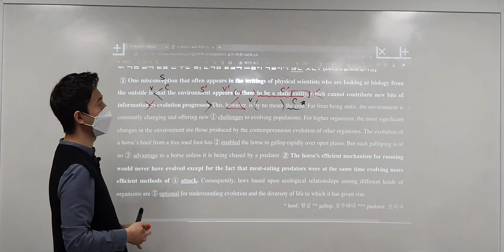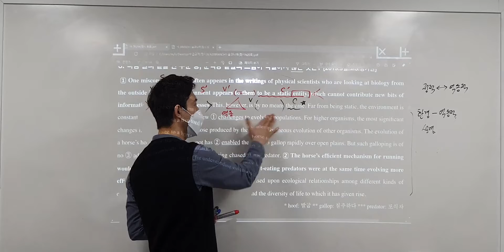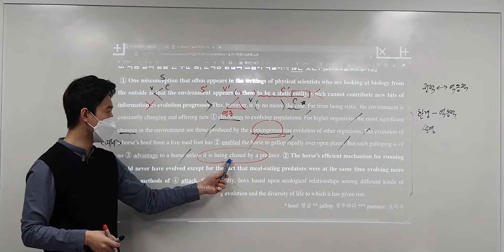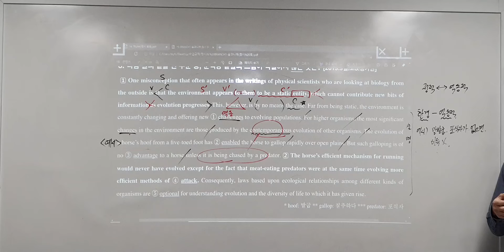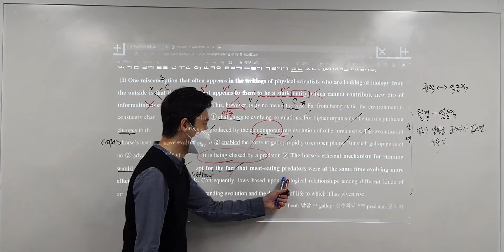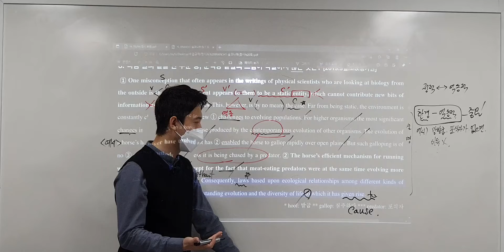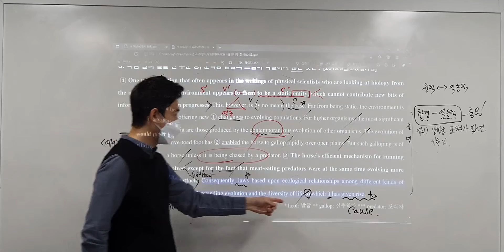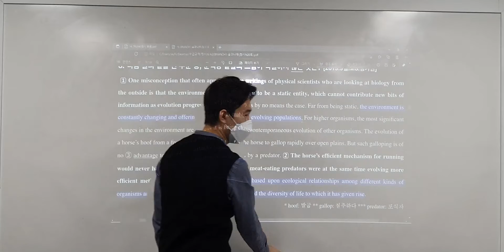2022_Branch 2단계 문장간의 논리 어휘 1~7번 #2